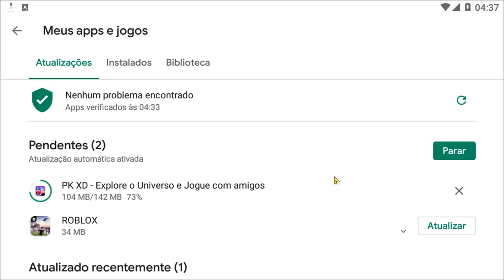NOVA ATUALIZAÇÃO DO PK XD!!! 3 NOVIDADES - PARKOUR, HELLO KITTY, E PETS LENDÁRIOS 🔥 Guter Jogando 🔥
1️⃣ Ser inscrito em todos os canais dos Eternos!
4️⃣ Colocar no final do seu nome no PK XD: _Eterno
5️⃣ Ser educado com todos os jogadores! (Muito importante)
6️⃣ Se divertir sempre!